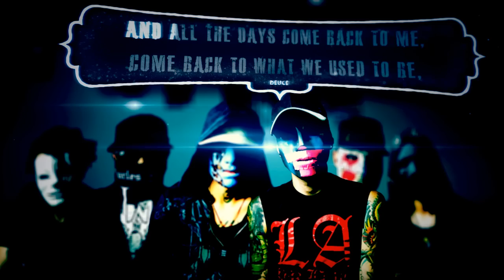Hollywood Undead - The Natives [Lyrics Video]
'Hollywood Undead - The Natives' Lyrics/karaoke video.
Made on a none-profital basis and should stay that way.
Support the group by buying the music, if you like it.